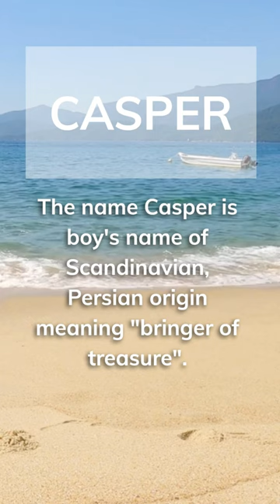What is the most beautiful boy name? 🔥 Let me know in the comments👇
Casper - the most beautiful name
This ancient name, also spelled Caspar, is finally shedding its ghostly image and moving into the 21st century. Popular in the Netherlands and Scandinavia, where it's sometimes shortened to Cas, Casper could ride the style coattails of cousin Jasper. Casper was one of the Three Magi who brought gifts to the infant Jesus along with Melchior and Balthasar.

Some notable Caspers are one-time Secretary of Defense Casper Weinberger (called Cap) and actor Casper Van Dien, whose son is Casper Robert Van Dien III. Claudia Schiffer and Jenny Frost both used the names for their boys, while Jason Lee did a gender switch when he called his daughter Casper (sister of Pilot Inspektor).

Casper Goodwood was the persistent suitor of the main character, Isabel Archer, in Henry James's novel A Portrait of a Lady.